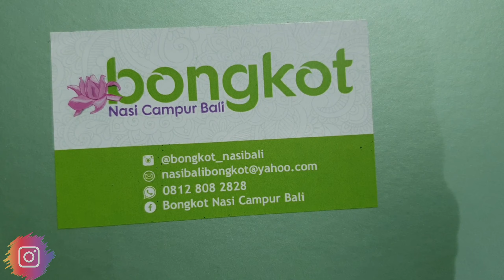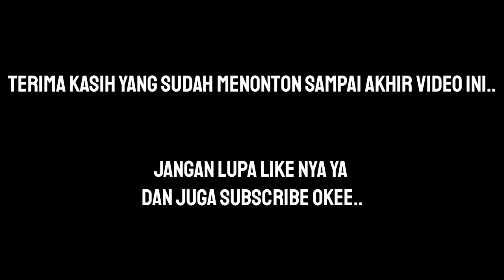UNBOXING MAKAN SIANG ENAK DI MEJA KANTOR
Makan Enak Bozzque..

Menikmati NASI KOTAK (Lunch Box)  BONGKOT, NASI CAMPUR KHAS BALI

Score Rasanya : Enak

Kalo mau pesan nomor teleponnya ada di Video nya Ya. Nonton terus channel ini (The 33Channel) ya Bozzque..

Matur Suwun

Nuhun

Makasih lah

Terima kasih

Salamat (Philipine)

धन्यवाद

dhanyavaad

감사합니다

gamsahabnida

Arigatōgozaimashita

谢谢

Xièxiè

شكرا جزيلا

shukraan jazilaan

благодарю вас

blagodaryu vas

Merci

Vielen Dank

Gracias